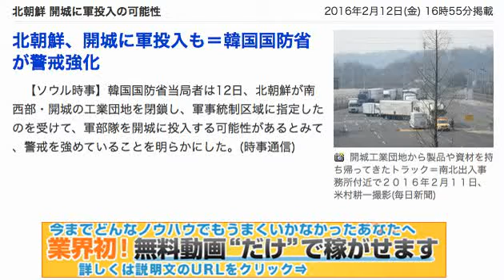北朝鮮 開城に軍投入の可能性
今までどんなノウハウでも稼げなかったあなたへ。実践者全員が稼げるマニュアル無料プレゼント！！

北朝鮮、開城に軍投入も＝韓国国防省が警戒強化
　【ソウル時事】韓国国防省当局者は12日、北朝鮮が南西部・開城の工業団地を閉鎖し、軍事統制区域に指定したのを受けて、軍部隊を開城に投入する可能性があるとみて、警戒を強めていることを明らかにした。(時事通信)引用：yahoo!ニュース